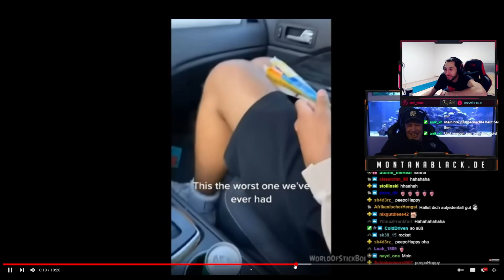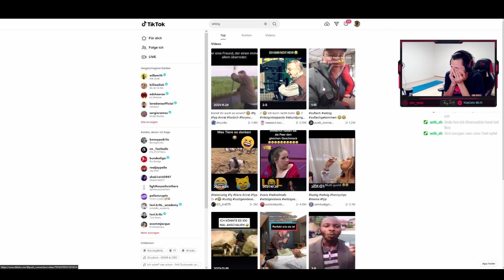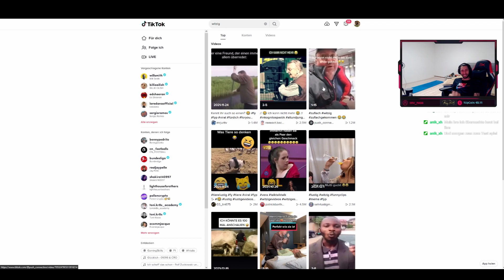Die Besten Lustigen/Witzigen Videos Reaktion /Meine Favoriten, Lachen Verboten, Unmöglich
Hier habe ich mal die Lustigsten Video zusammen geschnitten bei den ich lachen musste, obwohl ich nicht wollte.